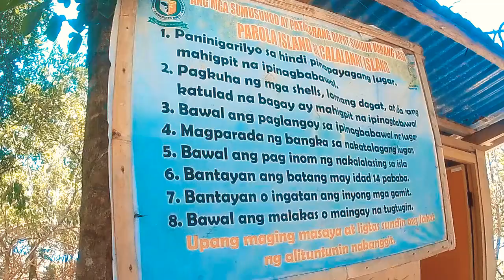Camarines Norte Trip 2019